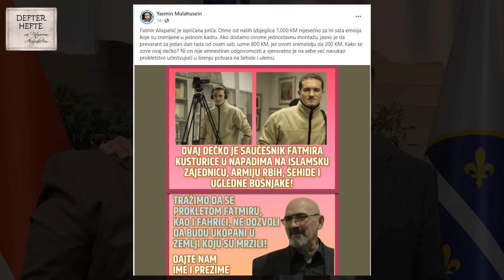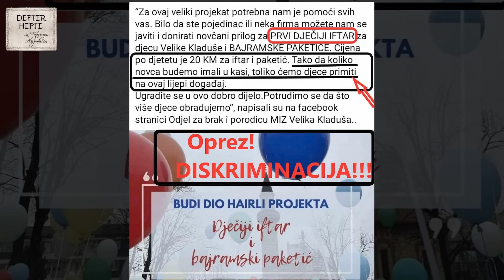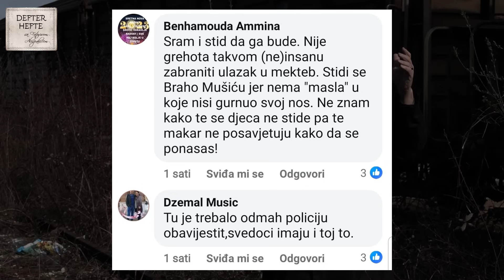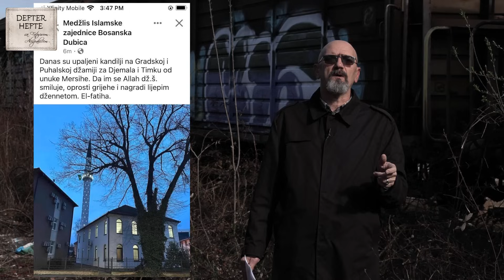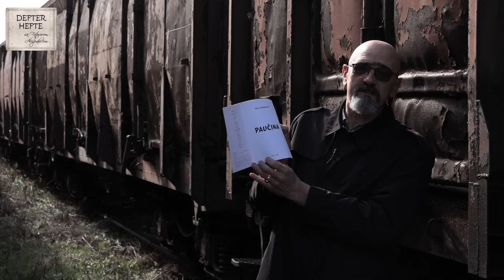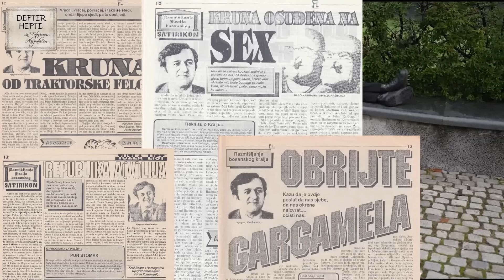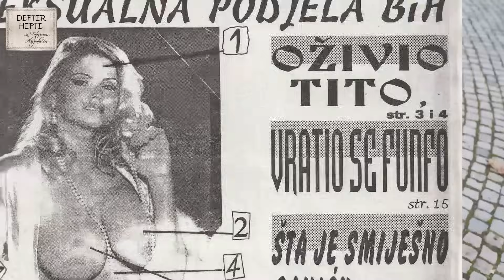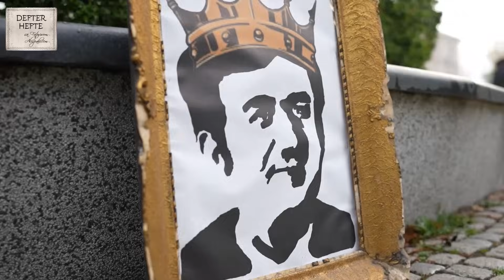Defter hefte 502, 17.03.2024.